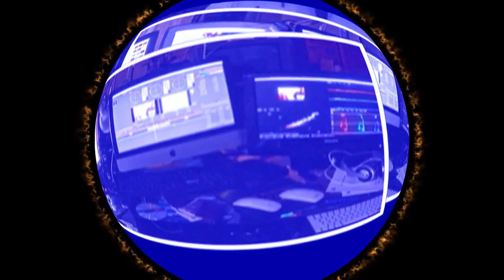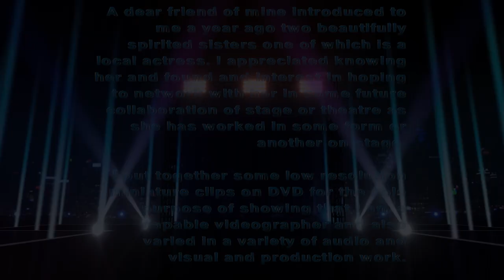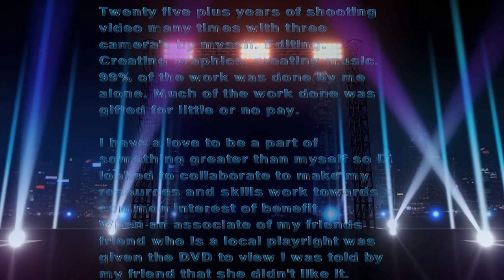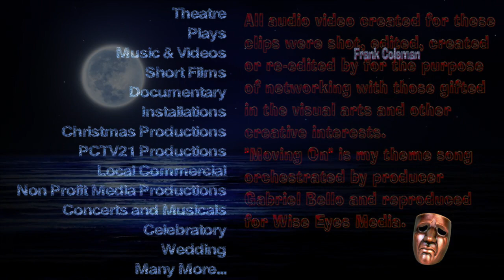Photo Phinish FC Wise Eyes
The visual commitment to bring quality local entertainment to the audience.